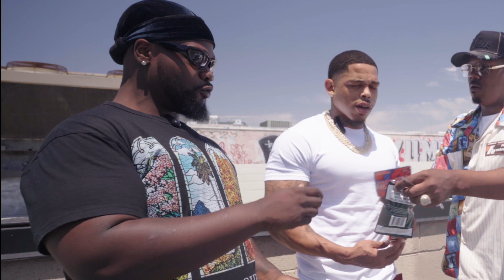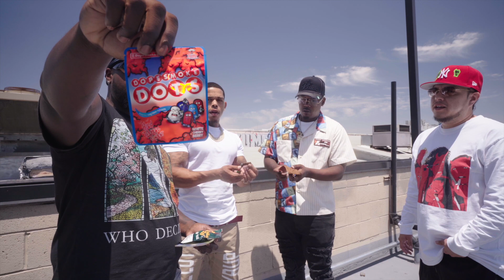WHITE CHERRY BERRY, HASH HOLES, AND THE MANY ERAS OF WEED x ZA OR NAH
LETS GOOO
We are back with a new episode of ZA OR NAH! The spot where we reviewing the best strains from all over the world an giving our honest opinion. Today we are joined by the homies from Dope Smoke Dots, they came to bring us their new strain:  White Cherry Berry to see if it's ZA OR NAH! So sit back, roll up, or pack that bowl bc its time for ZA OR NAH!!!